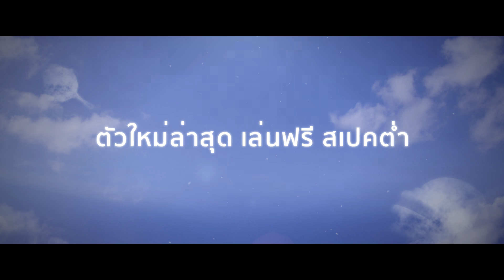PUBG LITE ไทย TEASER #1